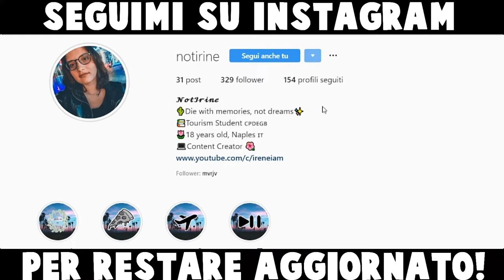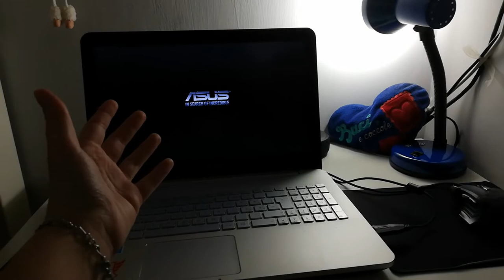CONTINUO AD AVER PROBLEMI :C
Sebbene io ci stia provando, la sfiga sembra continui a remarmi contro. Ieri vado per accendere il pc e non si accende, quindi stamattina riprovo e sembrava funzionare, dopo poco però si blocca nuovamente e non si riaccende, vi terrò aggiornati...

⇢Attrezzatura video:
⋆Camera: Huawei P20 Lite
⋆Editing: Sony Vegas Pro 15
⋆Miniature: Photoshop CC

Se vuoi condividi questo video con i tuoi amici